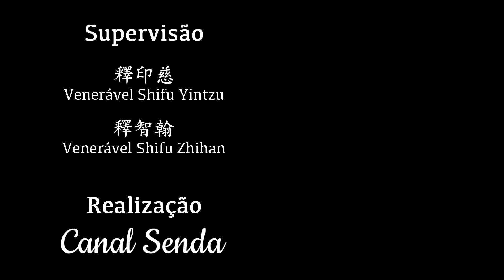A Sabedoria do Sūtra do Diamante | parte 11 - com Ven. Shifu Zhihan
Palestra número onze de uma sequência onde Ven. Shifu Zhihan nos explica, em detalhes, o Sūtra do Diamante - Vajracchedikā Prajñāpāramitā Sūtra - Baseada na obra “Discursos sobre os Sūtras do Prajñā” do Grande Mestre Yinshun.
Palestra generosamente oferecida em 28/07/2024 no Templo Tzong Kwan / Brasil.
Links relacionados:
Canal Senda - Templo Tzong Kwan